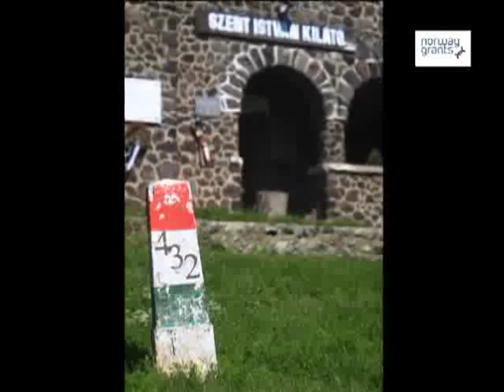Somló 2. rész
Google Earth 3D